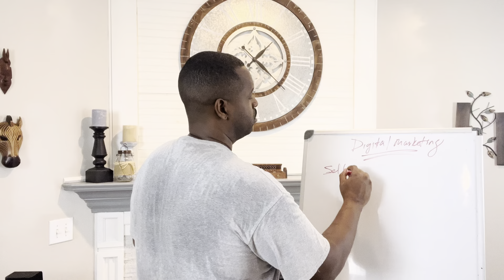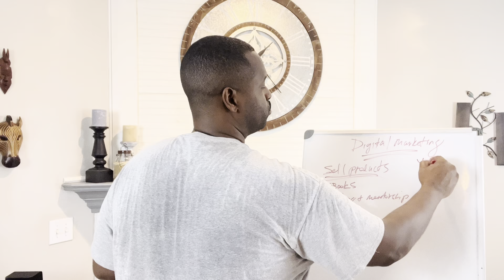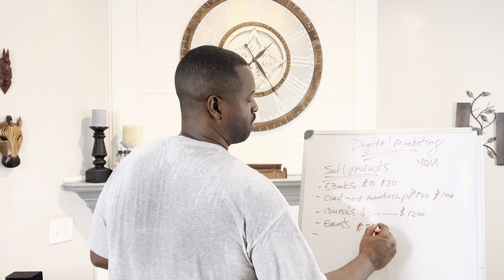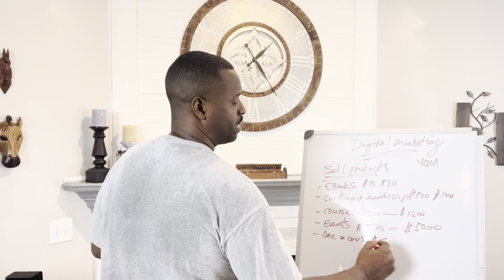What is Digital Marketing